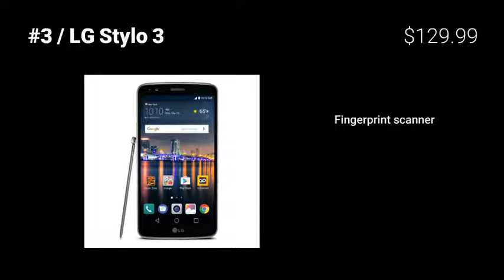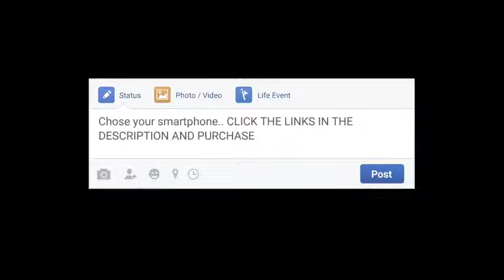Top 7 Smartphones Under 200 dollars reviews 2017 [top smartphones under 200 dollars reviews 2017]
Top 7 Smartphones Under 200 dollars reviews 2017